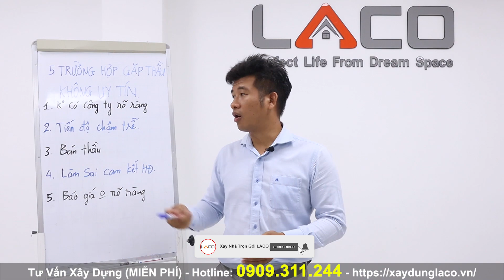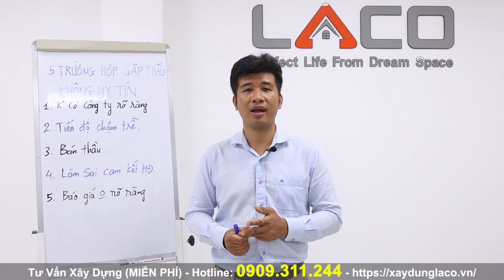[QUAN TRỌNG] 05 "CÚ LỪA" Của Các Nhà Thầu Xây KHÔNG UY TÍN Chủ Nhà Cần Lưu Ý - XÂY NHÀ TRỌN GÓI LACO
Nhận tiền tạm ứng xong trốn hoặc đang làm bỏ ngang
Thường là các nhà thầu lẻ tẻ ở các địa phương, báo giá rất rẻ nói năng ngọt ngào. Gia chủ chưa tìm hiểu kỹ đã vội bắt tay ngay. Nhẹ thì tạm ứng vài chục, nặng thì vài ba trăm triệu. Nhà thầu như này thường do nghĩ quẩn làm liều.
Tốt nhất để phòng tránh thì nên chọn những thầu làm việc lâu năm, có gốc gác tại địa phương, xây dựng có giấy tờ để đảm bảo quyền lợi.
Cam kết xong 4 tháng nhưng chạy ề ề trễ hạn đến 8 tháng
Thông thường do thiếu mục cam kết trên hợp đồng và không chia thành từng giai đoạn thanh toán tiền theo tiến độ công trình. Nên gia chủ sẽ sẽ bị yếu thế hơn khi thầu xây dựng cầm chừng cho có. Nguyên nhân phần nhiều là kẹt vốn, nhân công trên công trình chỉ độ tầm vài ba người làm việc.
Nên thiết lập điều mục về thời hạn thi công và phạt trễ tiến độ trong hợp đồng. Ngoài ra, nên xét kỹ theo điều kiện thời tiết mưa nắng tại địa phương, thời điểm lễ tết… để cho một độ chênh lệch ngày giao nhà hợp lý.
Bán lại công trình cho thầu khác
Nói một đằng làm một nẻo
Trường hợp rất dễ xảy ra tại đa số công trình xây dựng nhà ở Việt Nam. Có rất nhiều trường hợp dẫn đến sự vụ này:
Gia chủ và nhà thầu xây dựng nhà ở gia đình không bàn bạc kỹ lúc đầu, hiểu sai ý nhau từ đầu. Khi thầu xây dựng triển khai thực tế thì gia chủ muốn góp ý, nhưng ảnh hưởng chung đến dự toán công trình và tiến độ nên mâu thuẫn hai bên.
Gia chủ ban đầu không hài lòng với hiện trạng và muốn sửa lại theo ý mình nhưng thầu xây dựng lại nói không làm được vì nhiều lý do.
Gia chủ không có bản thiết kế nhà từ đầu, chỉ đưa cho thợ xem hình ảnh và làm. Thợ làm đúng mong muốn như gia chủ lại ra thành phẩm không như ý do gia chủ cũng ít hiểu biết về xây dựng.
Báo giá không rõ ràng, càng làm càng phát sinh
Báo giá không để rõ ràng nhãn hiệu và thông số của từng vật liệu, dẫn đến khi thực tế nhà thầu lại báo một giá khác cao hơn để ép gia chủ thông cảm. Hoặc âm thầm đổi sang vật liệu từ nhãn hàng khác không báo trước.
Bảng báo giá vẫn để giá và vật liệu rõ nhưng thầu xây dựng nhà ở gia đình lại tráo vật liệu không rõ nguồn gốc, sai quy cách, vật liệu loại 2, loại 3 hoặc đồ tái chế… qua mặt chủ nhà. Trường hợp này gia chủ khó nhận biết, nhưng về ở vài năm lại có vấn đề nhưng không rõ nguyên nhân. Nếu giao thầu trọn gói cần chọn đơn vị uy tín, và tăng cường kiểm soát bằng cách check bill và kiểm tra vật tư thực tế tại hiện trường.
Chi phí và điều lệ thanh toán nên chốt ngay từ ban đầu:
– Tổng giá trị hợp đồng: kiểm tra xem hợp đồng có thuế hay không, và bên nào đóng thuế thi công.
– Thời điểm thanh toán: ngay sau khi kí hợp đồng (thường là 15% giá trị hợp đồng). Khi hoàn thành mỗi hạng mục công trình ( các đợt sau mỗi đợt giao động từ 10-15%). Khi hoàn thiện và thanh lý (đợt bàn giao). Chủ đầu tư nên giữ lại từ 1-3% giá trị hợp đồng cho đến hết thời gian bảo hành.
– Hình thức thanh toán: thanh toán tiền mặt hay chuyển khoản, thủ tục xác nhận, nghiệm thu trước mỗi đợt thanh toán.
Việc lựa chọn một thầu xây dựng nhà ở gia đình chưa bao giờ là việc dễ dàng nếu như gia chủ là dân ngoại đạo ngành xây dựng.

Địa chỉ: 127 Đường D1, Khu Dân Cư Nam Long, Phường Phước Long B, TP Thủ Đức, TP Hồ Chí Minh.